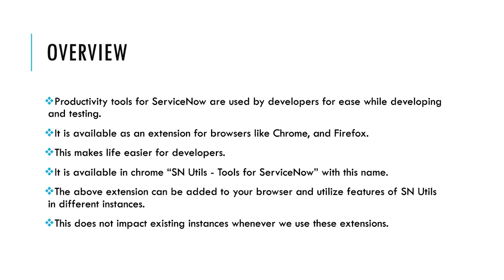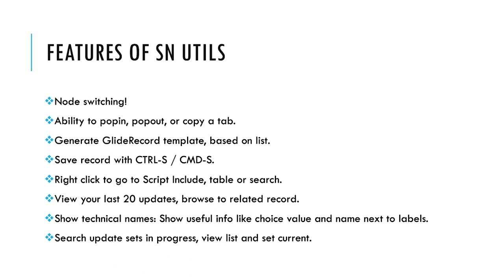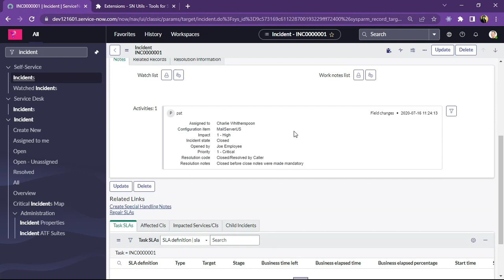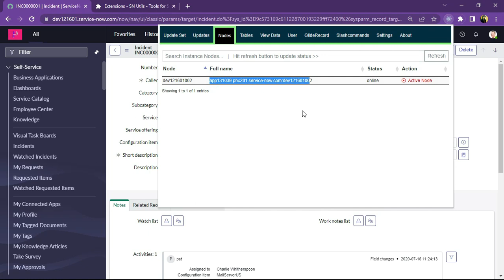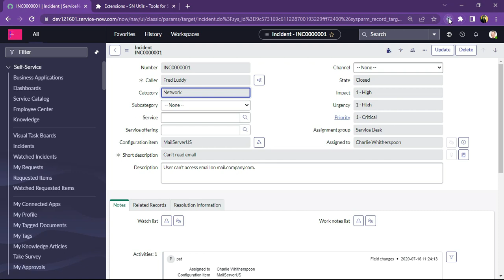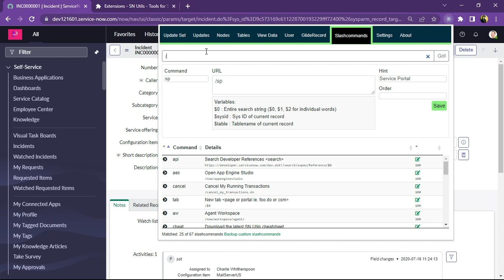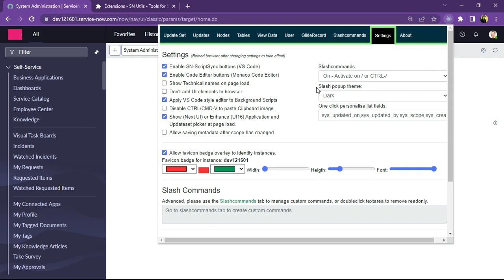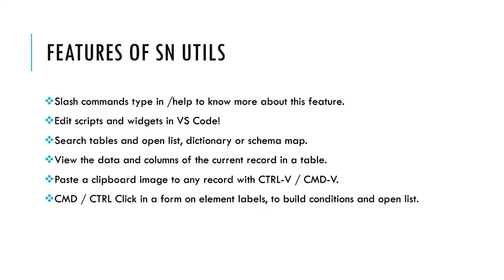SN UTILS | Tools for ServiceNow | Extension for Browser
Thanks for Visiting my Channel . Here I will be sharing all kinds of technical Knowledge.

Keep Supporting me so that I can continue to provide you good content each time!!😇🙏